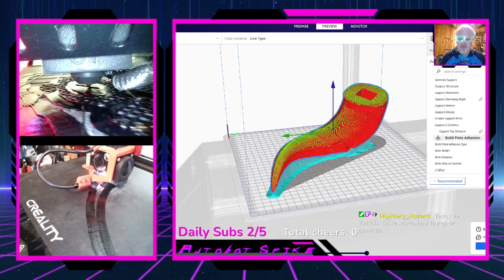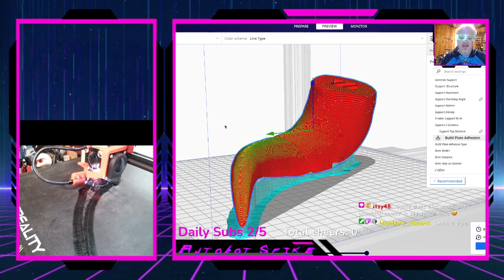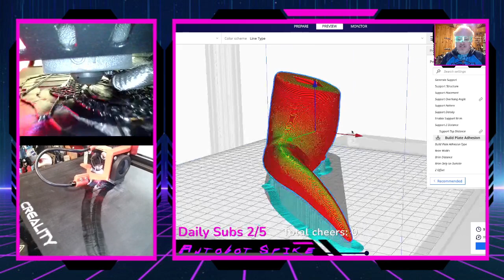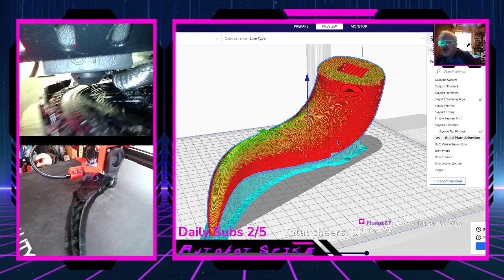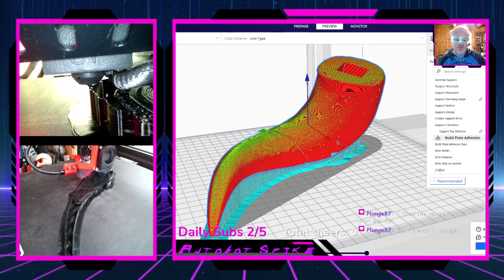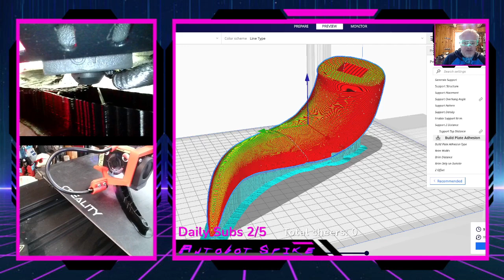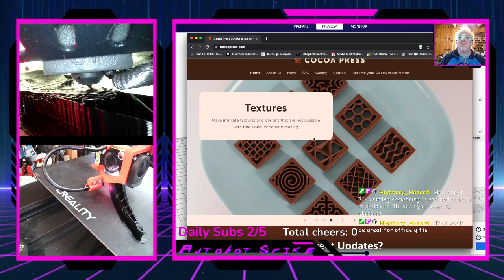3D Printing + First Playthrough: Final Fantasy IV - Pixel Remaster! (Part 9)